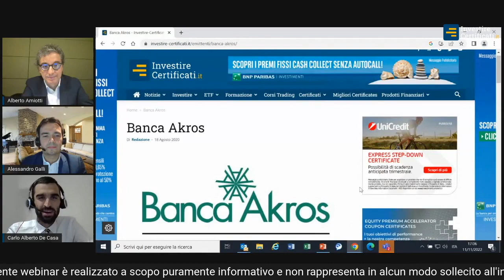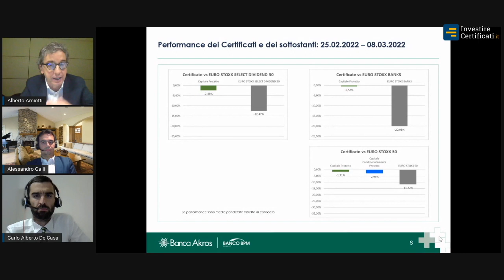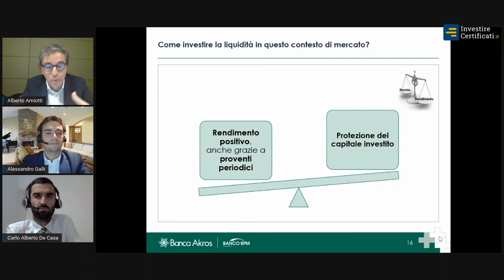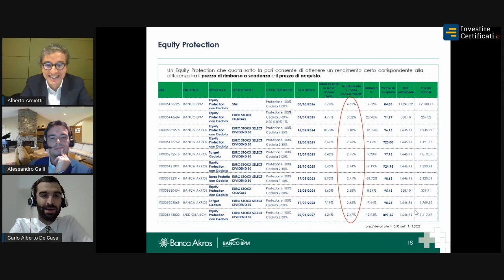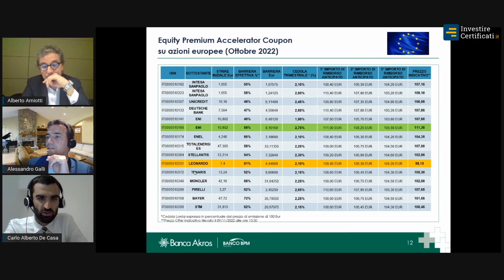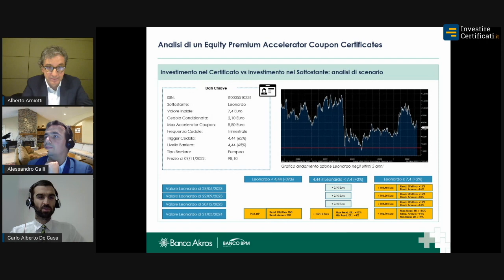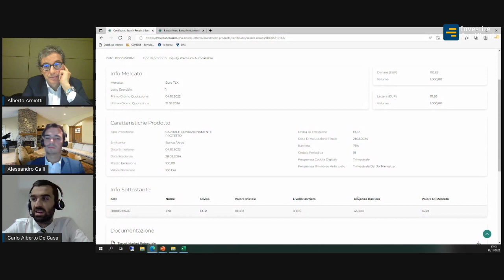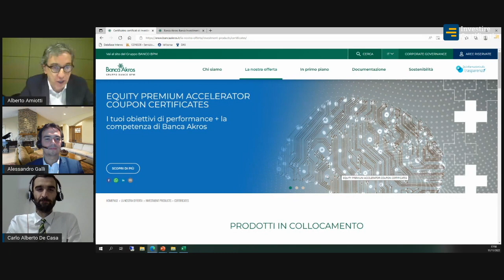Certificates per tutti i portafogli. Come investire con i certificati di investimento in borsa?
Qual è il ruolo dei certificati di investimento nel portafoglio? Analisi sui certificati di investimento a capitale protetto garantito scambiati sotto la pari a cura di Alberto Amiotti, manager presso Banca Akros. Focus su prodotti di investimento con rendimento minimo garantito e possibilità di cedole extra, a fronte di un capitale garantito.

Nella seconda parte del webinar Alessandro Galli si è soffermato sui certificati con cedola emessi da banca Akros nel 2022 in direct listing sul mercato secondario. Circa 50 emissioni su singoli titoli azionari, con vari livelli barriera cedolare e differenti rendimenti. Focus su titoli italiani, ma sono presenti anche titoli azionari europei nell’offerta di Banca Akros.

Per chiudere in bellezza, un’anticipazione della nuova emissione di Banca Akros: con certificates bonus con premi fissi garantiti. Da notare come i certificates bonus di Banca Akros abbiano una barriera europea, osservata soltanto alla scadenza.

Tutte le informazioni relative alle emissioni sono disponibili sul sito dell’emittente

Il presente webinar non costituisce in alcun modo sollecito all’investimento in borsa con certificates o altri prodotti di investimento